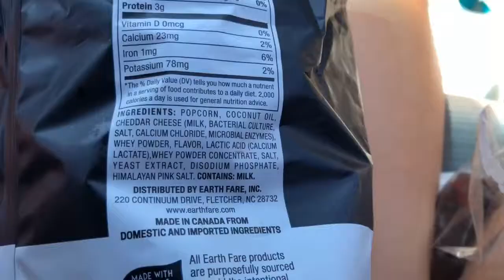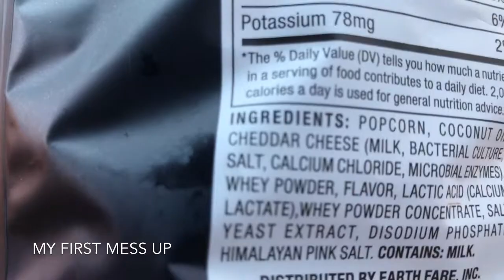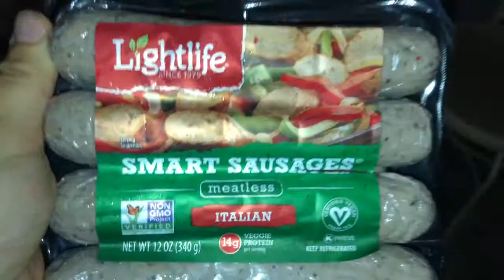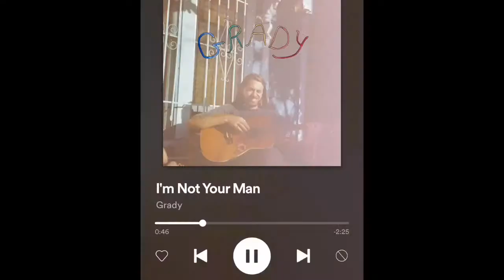I went Vegan for a week!!!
I have been vegetarian for almost three years so I decided to go vegan for a week. I know most of my cooking doesn’t look good but I tried.